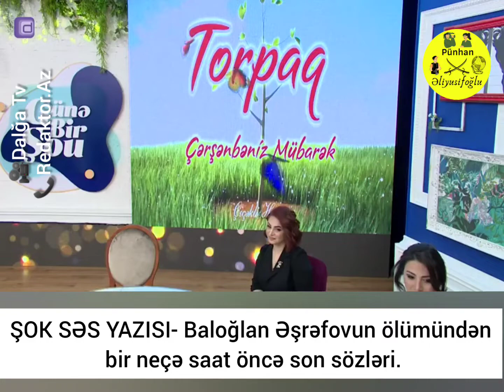ŞOK!!! "Mənə virusa yoluxmuş, mikrafonu verdilər. Dedilər ki…"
📞Əməkdar artist Baloğlan Əşrəfov gecə saatlarında dünyasını dəyişib. Koronavirusa yoluxan müğənni ölümündən bir neçə saat öncə Redaktor.az-a açıqlama vermişdi
❗Özünü pis hiss etdiyini deyən müğənni bunları demişdi: "Koronavirus daşıyıcıları verilişə gəlirlər, mikrafonu ağızlarına tuturlar, biz də eyni mikrafondan istifadə edirik. Nəticədə mən yoluxdum. Bayırdan maska ilə gəldik, studiyaya daxil olanda bizdən maskaları çıxarmağı tələb etdilər. Mən də məcbur çıxartdım”.